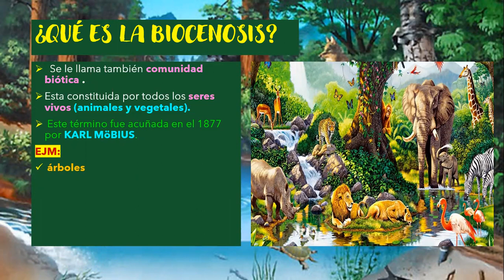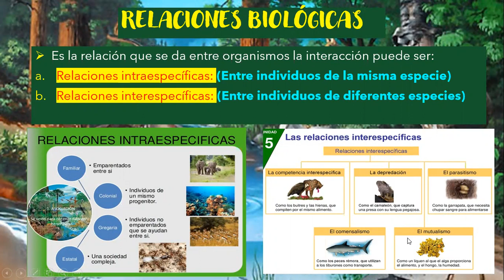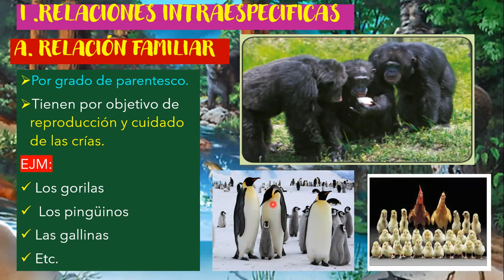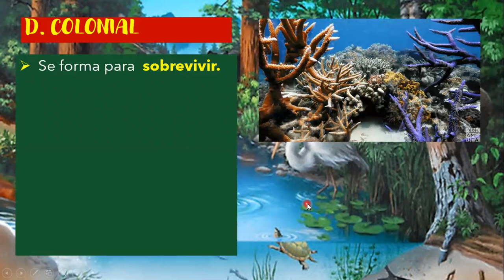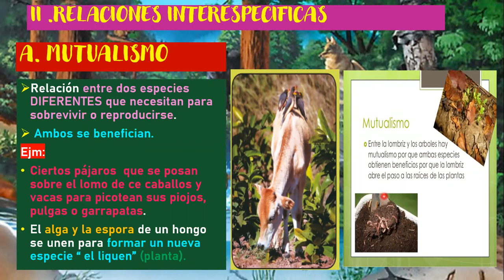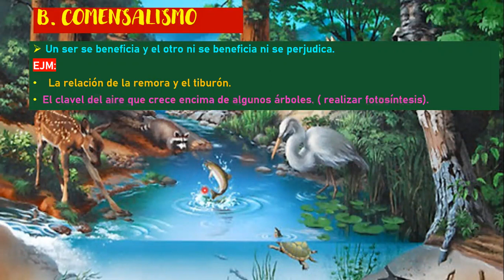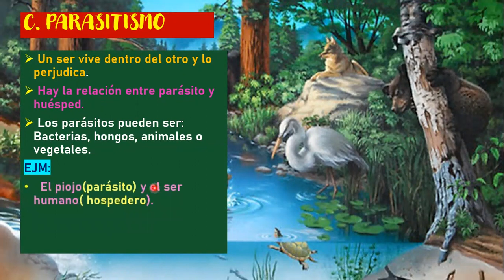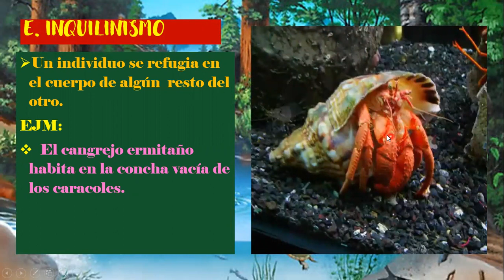PRIMARIA 5° GRADO BIOLOGÍA IV BIMESTRE TEMA 24 IOCENOSIS Y RELACIONES BIOLÓGICAS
PRIMARIA// 5° GRADO// BIOLOGÍA/ IV BIMESTRE// TEMA 24 //BIOCENOSIS Y RELACIONES BIOLÓGICAS// PROFESORA SANTIAGO HUAMÁN GLADYS NANCY